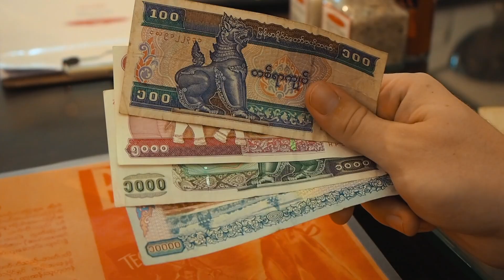A Sneak Peek Into Everything Myanmar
It would be hard to see this video and not want to travel to Myanmar afterwards! Humble people, exotic sights and delicious food await anyone willing to visit the beautiful country of Myanmar.